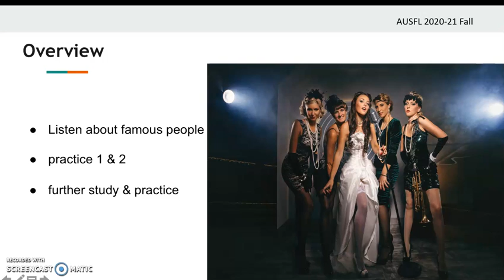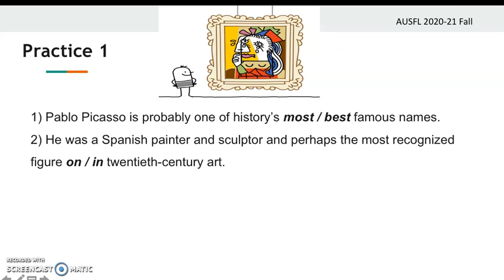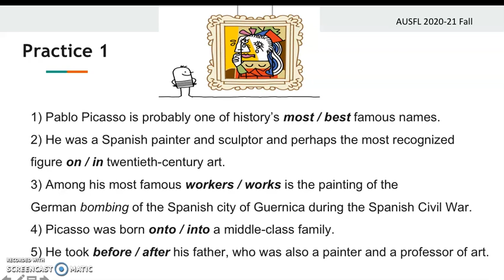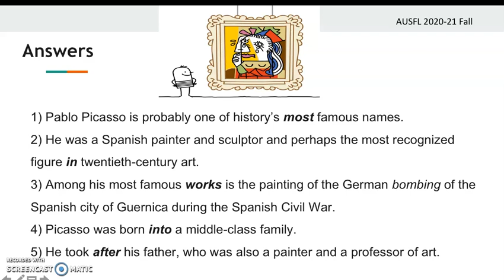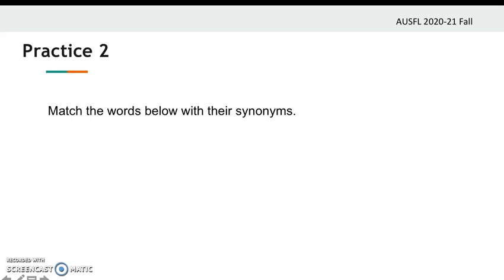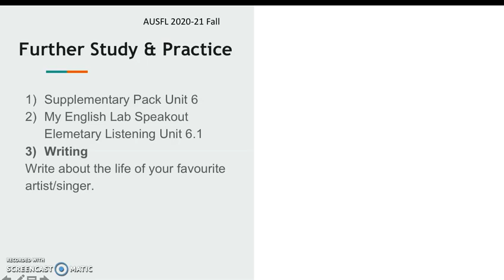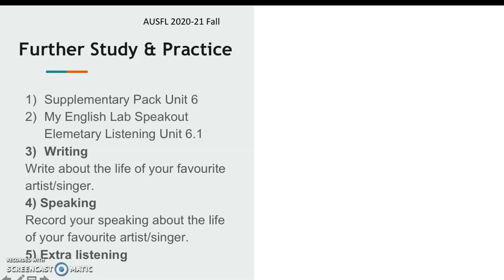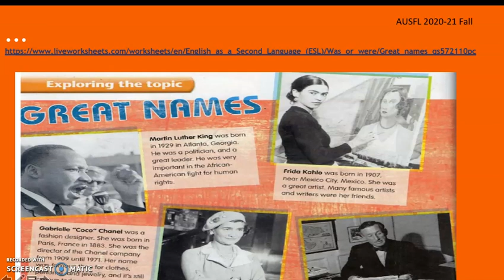ELEM 6.1 Listening